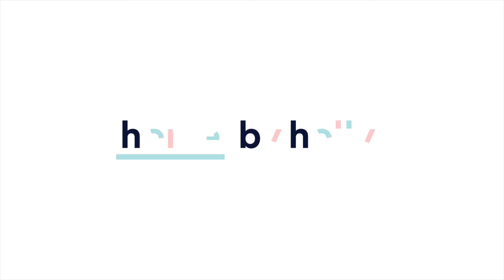29 Raymond Street, Ainslie listed.by holly komorowski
show.stopper
Sensitively composed with solar passivity in mind, this spectacular architecturally designed four-bedder, looks every bit at home amidst its stunning, layered natural ecology.